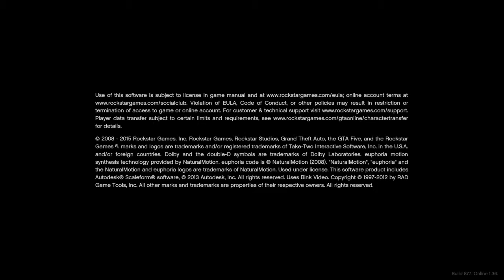Grand Theft Auto V_20161106123139